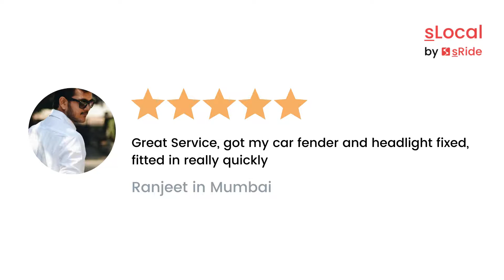S S Autotech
A genuine solution to vehicle problems. Genuine Spare Parts. Skilled & Experienced Mechanics. Free Pick & Drop. Sanitized Workshop. Car General Service, Car Repair, Car Detailing, Denting & Painting.

Join sLocal - The best neighborhood social networking app by sRide. Explore local content, communities, news, deals, businesses, and services.

sLocal powered by sRide.